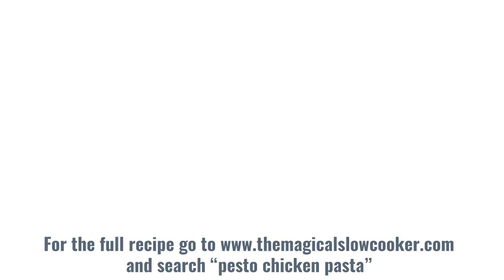Slow Cooker Pesto Chicken Pasta 🍃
Click on "SHOW MORE" to see the FULL RECIPE

One of the most popular recipes on the blog. This recipe lets the chicken cook all day then cooked pasta, parmesan, and mozzarella cheese are added to complete the meal.

RECIPE:

INGREDIENTS:
1 1/2 lbs. chicken breasts (1.5-2 pounds works fine, 3 chicken breasts)
1/2 tsp. salt
1/4 tsp. pepper
8.1 oz. jarred pesto I used Classico (be sure to look at the ingredients if you have anyone allergic to nuts)
1/2 cup salted butter
1/2 lemon
These items don’t get added until the end
1 lb. dried rotini pasta (cooked and drained, see directions for more info)
1/2 cup grated parmesan (I use the powdery shake bottle type)
2 cups shredded mozzarella
1/4 tsp. dried basil to garnish

SLOW COOKER SIZE:
6-quart or larger

INSTRUCTIONS:
Add the chicken to the slow cooker. Sprinkle with the salt and pepper. Spread over the pesto, squeeze the lemon juice over the chicken. Cut the butter into slices and lay over the chicken.
Cover and cook on low for 5-6 hours without opening the lid during the cooking time.
Near the end of the cooking time, cook the pasta according to the package directions and drain well.
Shred the chicken with 2 forks. Add the cooked pasta and the parmesan cheese, stir everything until the pasta is coated with the buttery pesto sauce and the chicken is evenly dispersed throughout the pasta. Add the mozzarella cheese over the pasta. Cover for about 15 more minutes or until the cheese has melted.

FAN MAIL:
The Magical Slow Cooker
Sarah Olson